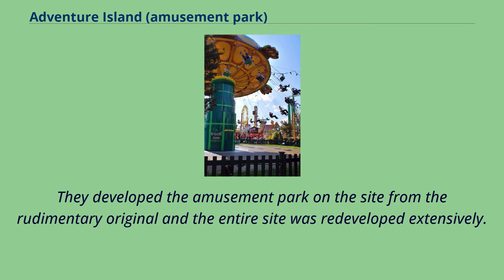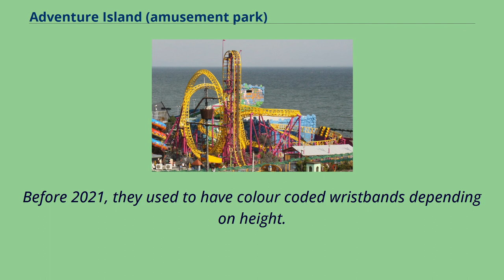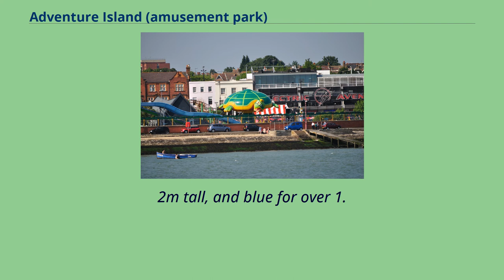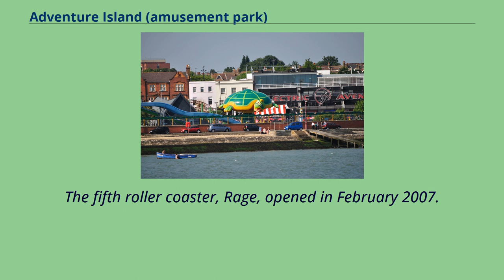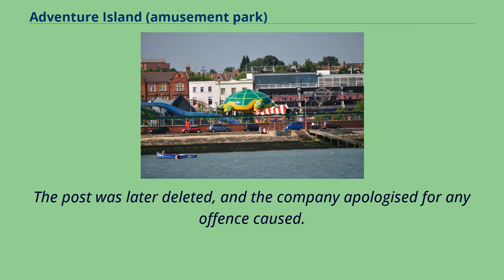Adventure Island (amusement park)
Buildings_and_structures_in_Southend-on-Sea
Adventure Island is a theme park in Southend-on-Sea, Essex, England.
The site of the theme park flanks the north end of Southend Pier and has been a theme park since 1976 when the land now forming the west side of the park was purchased by the Miller family.
The park used to be known as Peter Pan's Playground and later Peter Pan's Adventure Island before becoming Adventure Island.
The site is owned and managed by Stockvale Limited.
The park contains thirty six rides, retail outlets, and numerous catering outlets.
Adventure Island at night Adventure Island started out in 1918 as Sunken Gardens, a sea-side garden that in the 1920s installed a few children's rides.
In 1976, the land to the west of the pier was purchased by the Miller family.
They developed the amusement park on the site from the rudimentary original and the entire site was redeveloped extensively.
In 1995 the park was vastly expanded when the land to the east of the pier was purchased to form part of the park.
Complementing the park is Southend Pier, the longest pleasure pier in the world （built in 1830 as a wooden pier, rebuilt as a steel pier in 1889）; it extends more than a mile （1,34 miles/2,16 km） toward the ocean.
The pier train runs the entire length of the pier to the Lifeboat Museum.
The park's mascots are called Snappy, Rage Man, Jakey and Jan.
Adventure Island is not divided into specific areas but divides its rides into height restrictions: no height limit, must be over 1 metre, must be over 1.
2 metres, must be over 1.
3 metres.
Before 2021, they used to have colour coded wristbands depending on height.
Red bands would be for under 1m tall, green for under 1.
2m tall, and blue for over 1.
2 metres tall.
The park is sep...